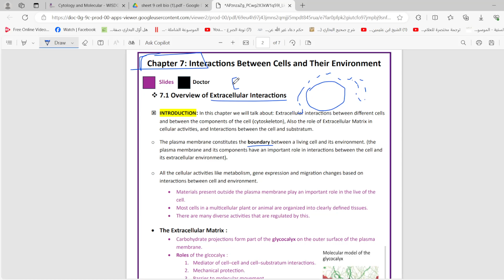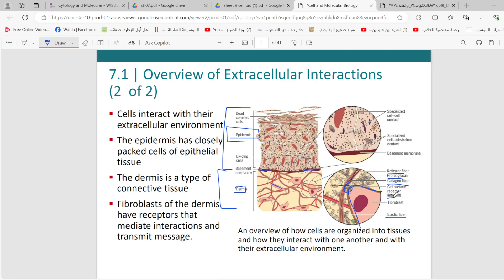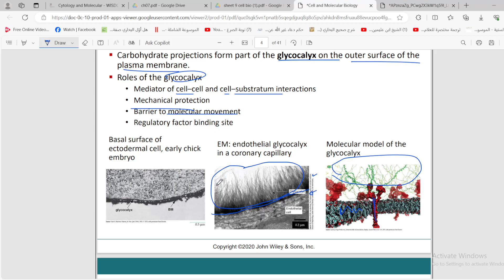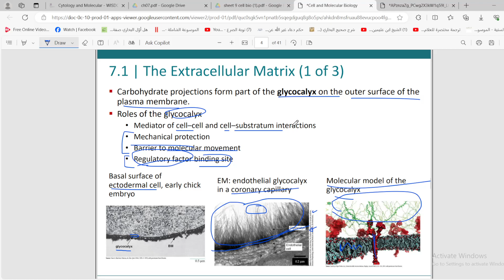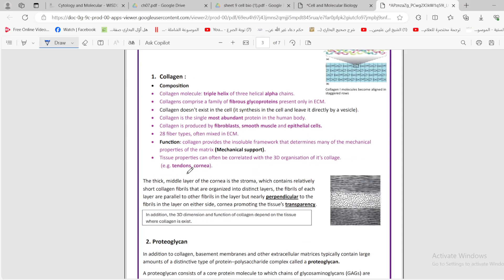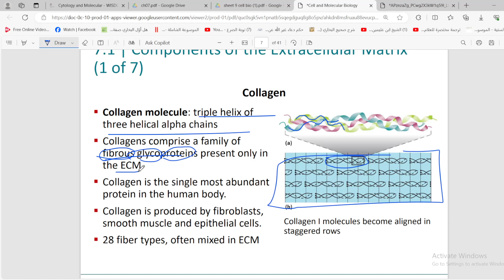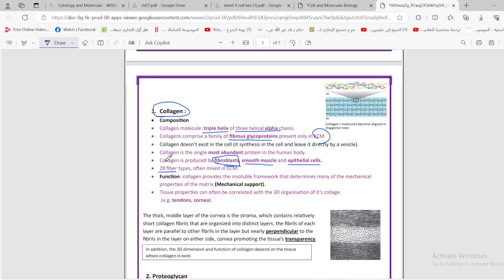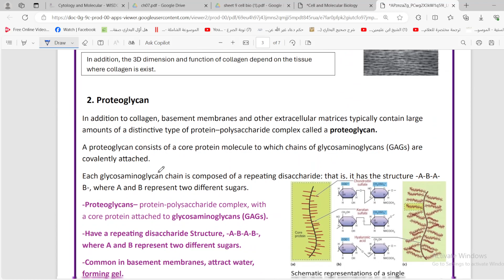JU Chapter 7 full